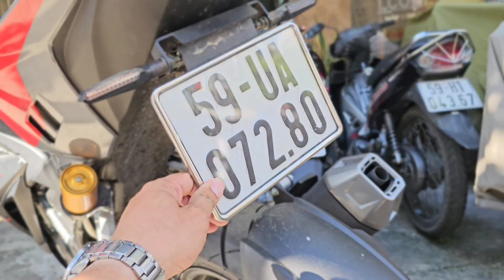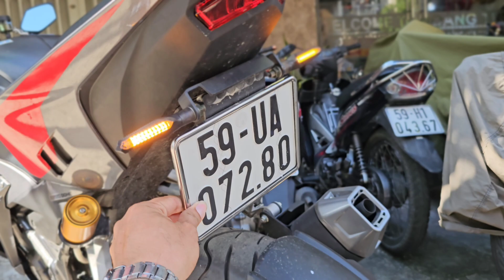Lên đồ chơi cho xe CBR150R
Xem giá độ đèn Led Audi cho xe CBR150R tại

Bạn là một tín đồ của dòng xe Honda CBR và đang tìm kiếm cách để chiếc xe của mình trở nên nổi bật hơn? Độ đèn LED Audi A7 Pro chắc chắn là một lựa chọn hoàn hảo. Với thiết kế hiện đại, hiệu ứng ánh sáng độc đáo và chất lượng vượt trội, đèn LED Audi A7 Pro không chỉ nâng cao tính thẩm mỹ cho chiếc xe mà còn mang đến cho bạn những trải nghiệm lái xe tuyệt vời.